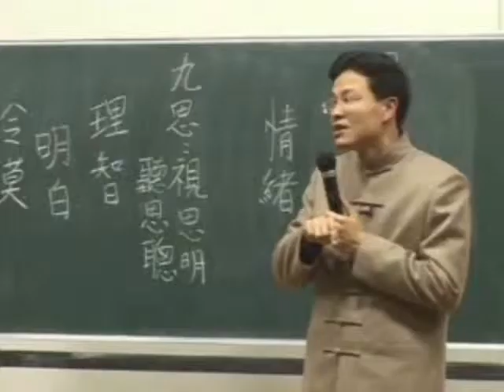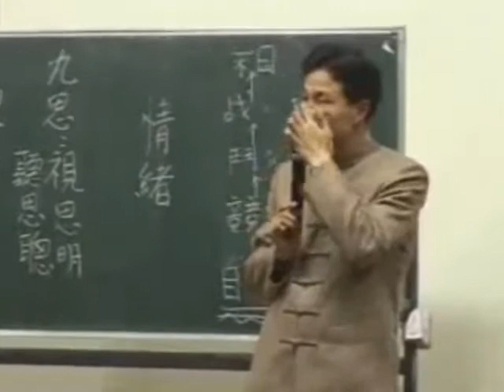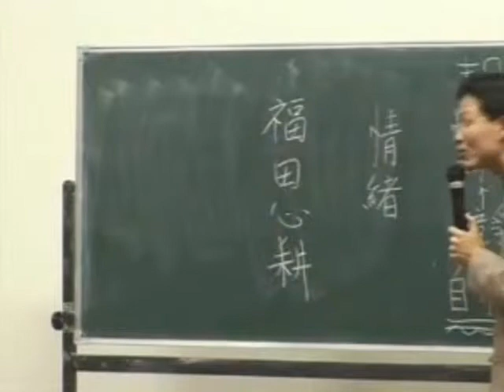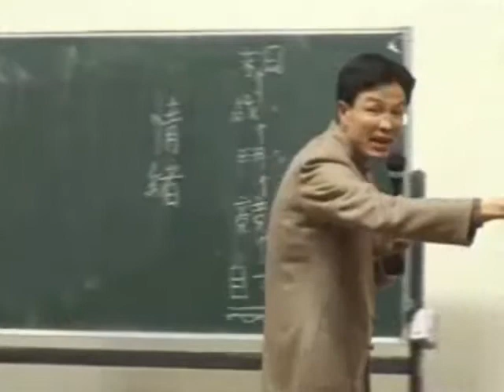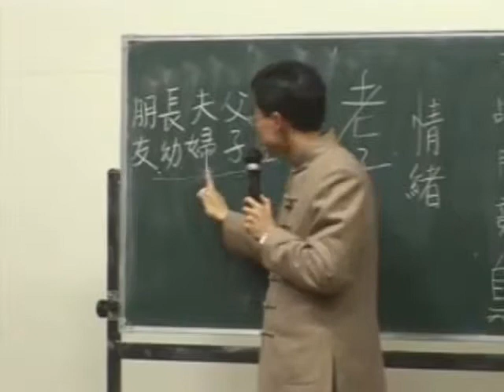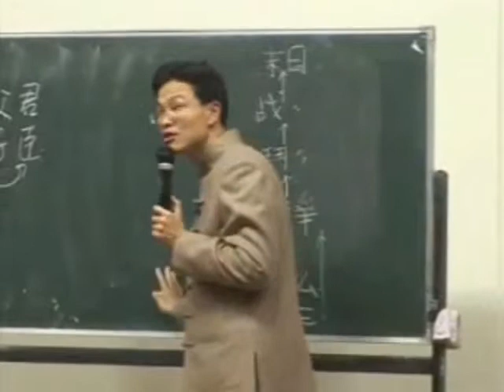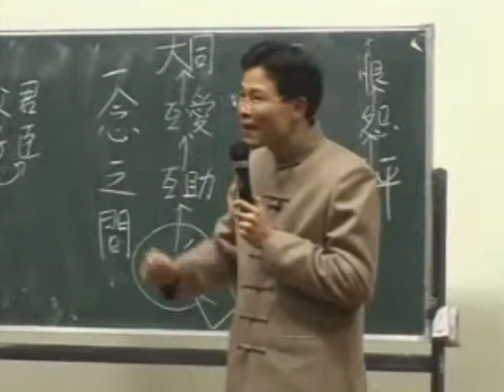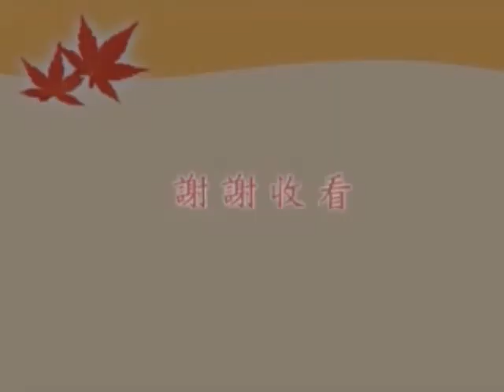開啟仁愛幸福的大門 01b 蔡禮旭老師